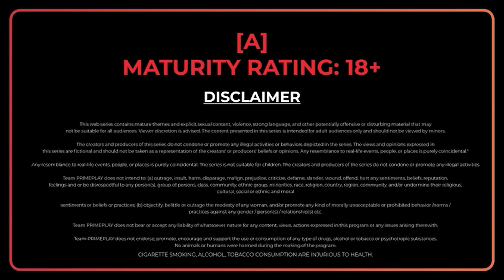| Putala | Streaming Now On PrimePlay | Watch In Hindi | Tamil | Telugu | Bangla | Priya Gamre |